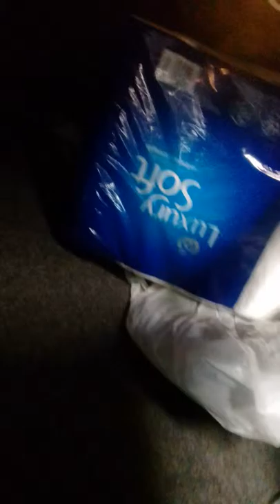adam spong blog to the car loading the shopping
adam spong  blogs  to the  car  loading the shopping